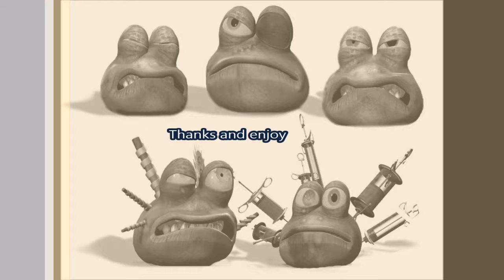just some fun in the RU tier #14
it was major testing in RU